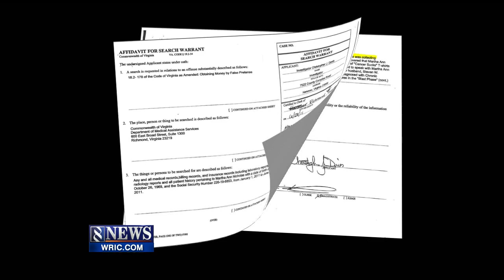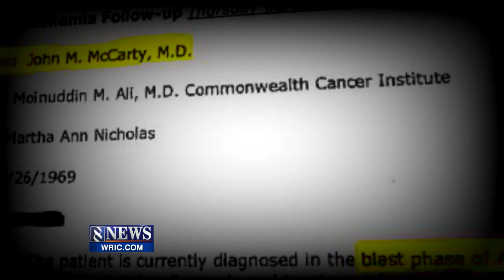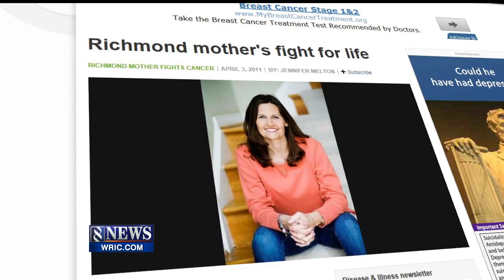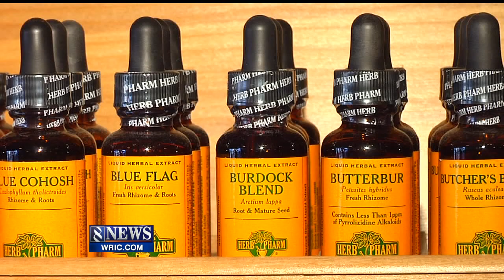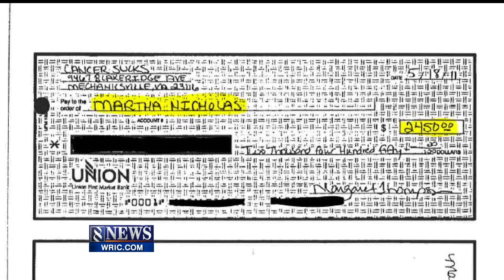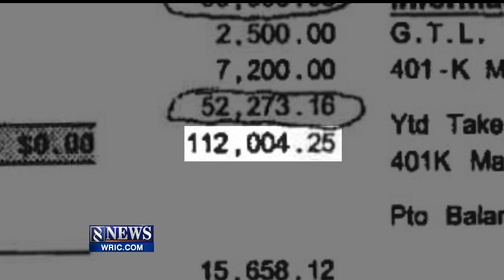The Cancer Con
Investigative news report exposing a prominent motivational speaker faking cancer.